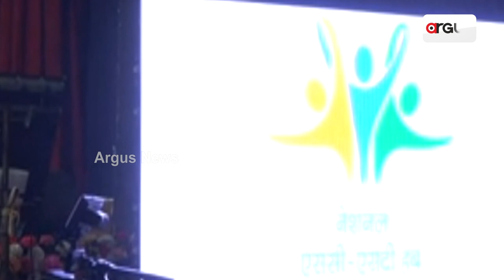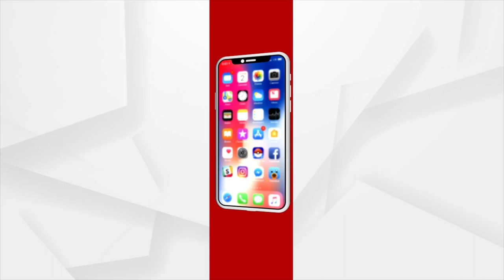National SC-ST Hub Mega Conclave Organised In Mayurbhanj